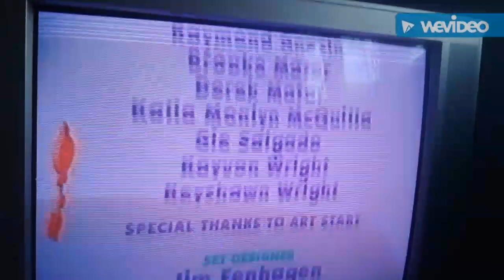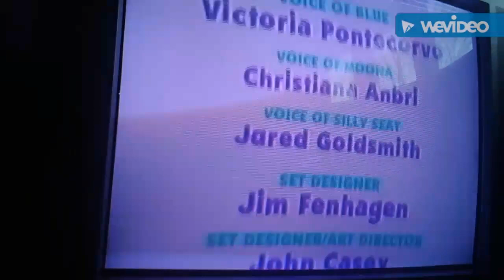Closing to Blue's Clues Bluestock 2004 VHS (Sep. 28 2004)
LIST OF EVENTS IN ORDER

BLUESTOCK

1. Credits
2. Blue’s Clues book logo (2004)
3. Nick Jr. Productions logo (1999)

SKIDOO ADVENTURE

1. Credits
2. Blue’s Clues book logo (2004)
3. Nick Jr. Productions logo (1999)
4. Nickelodeon Haypile
5. Paramount Pictures logo (2003)

This video was created with WeVideo Video Editor.